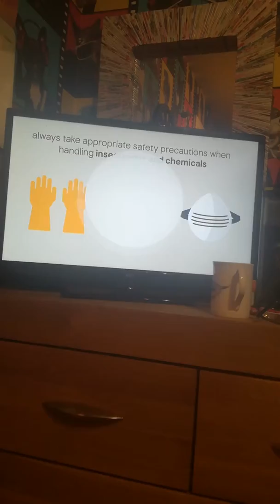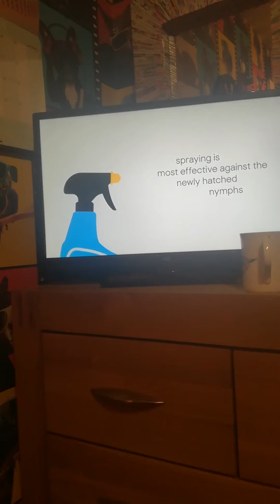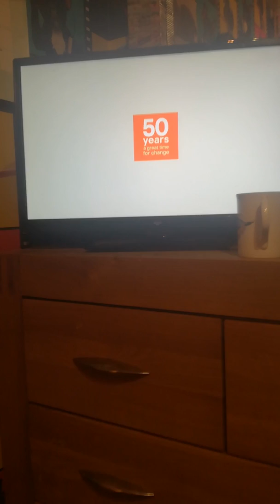How to spot and deal with garden pests